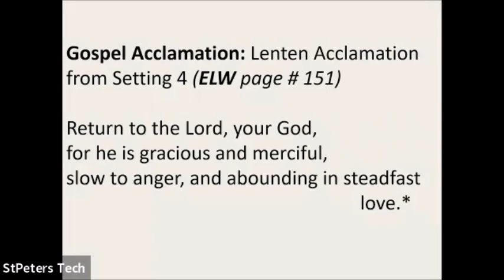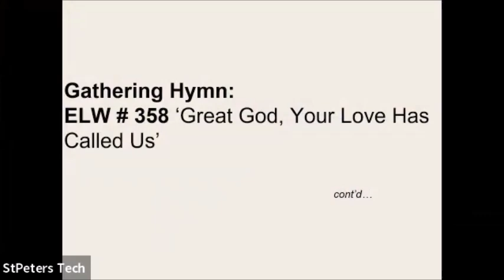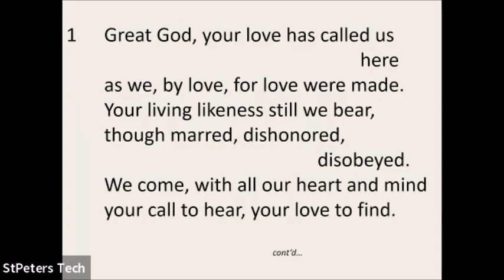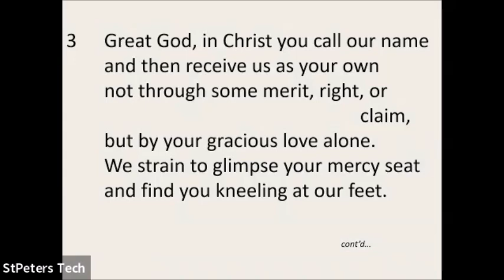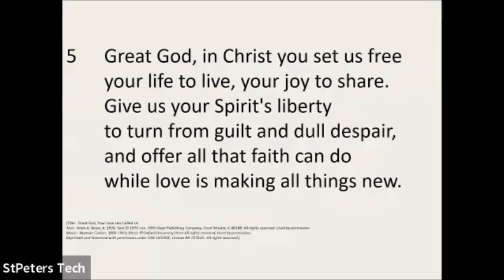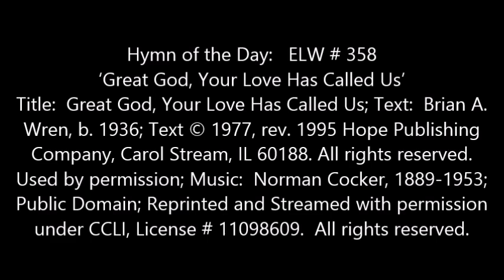Message, Reading and Gospel Acclamation w Hymn of the Day April 6, 2023 Maundy Thursday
Maundy Thursday
Thursday April 6, 2023
Message by Presiding Pastor: Rev. Laura Sauder
Organist & Director of Music:  Bradley Moggach
Hymn of the Day: Hymn of the Day:   ELW # 358 ‘Great God, Your Love Has Called Us’

Gospel Acclamation
Lenten Acclamation from Setting 4 (ELW page # 151)

Hymn of the Day:   ELW # 358 ‘Great God, Your Love Has Called Us’